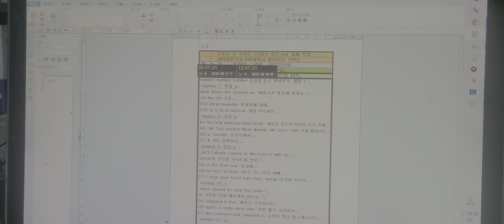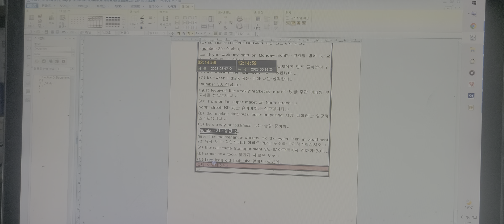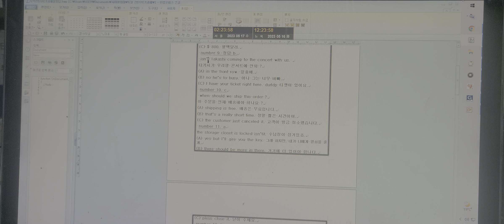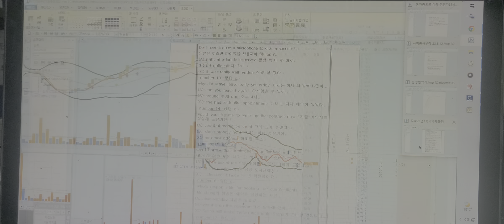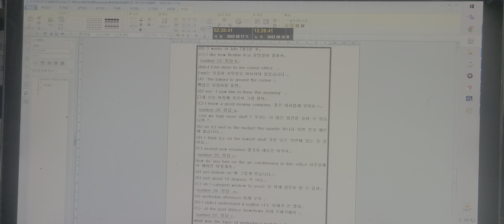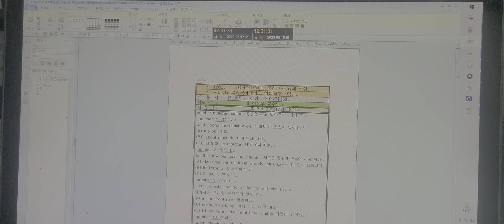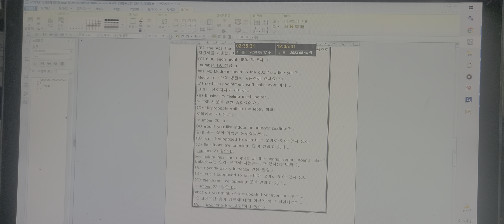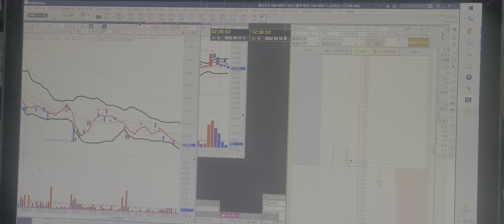사이보외대 토익 숙제23년1학기중간고사